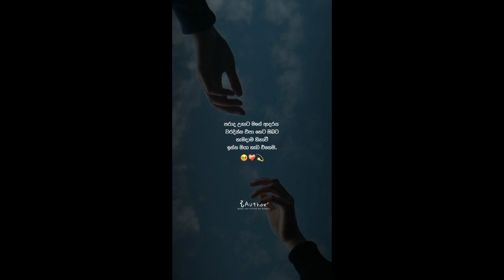New sinhala wadan tik tok video / new sinhala whatsapp status video[All in one ] (part 103)